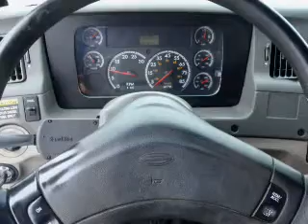2009 Sterling Acterra - Springfield IL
Phone:
Year: 2009
Make: Sterling
Model: Acterra
Trim:
Engine:
Transmission: Automatic
Color: White
Mileage: 253099
Address:
3401 Clearlake Ave.